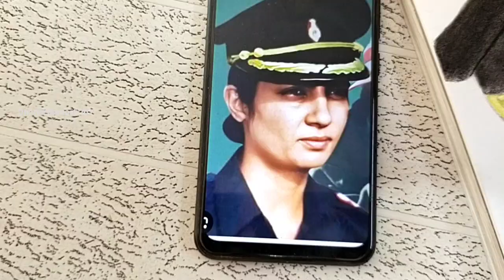Major Priya Jhingan drawing || Lady Army Drawing || women first army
your quires -
Indian Army
army officers
women army officers
girl Army Officer drawing
Major Priya Jhingan drawing
Priya Jhingan
army officer Priya Jhingan
Priya Jhingan commissioned in 1993
first women Indian Army Officer drawing
Indian Army lady Officer
Art and craft
drawing
army
army officer drawing
army officer Priya Jhingan drawing
outline tutorial
Priya Jhingan outline tutorial
first women Indian Army drawing
army drawing
lady army officer Priya Jhingan
lady army officers Priya Jhingan drawing
Priya jhingan biography
Priya Jhingan Indian army
first Indian women to join Indian army
Priya jhingan history
first Indian women chief justice
first women achieveres of India
first Indian women to fly
Indian women who were first in their fields
first Indian women list
cadet priya jhingan
about Priya Jhingan
women in Indian army forces
first women priya minister
women achieveres of India
first lady canet to join Indian army
women's day drawing
women's day
Priya jhingan army
Priya Jhingan information
Major Priya jhingan

1. 6B Pencil for drawing
2. A4 size paper
3. Scale / Ruler for marking grid